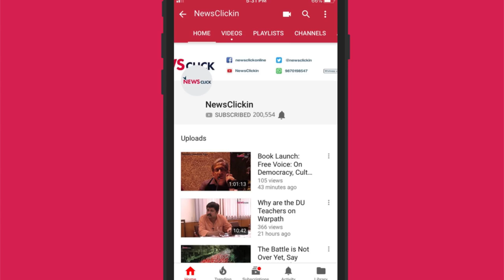Is Trump's Decision to Withdraw Troops from Syria Truly a Surprise?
In this episode of International Roundup, we take a look at Donald Trump’s decision to withdraw troops from Syria, and its implications for the region. We talk about what Trump hopes to achieve with this, what it could mean for US relations with Turkey, as well as the role Russia could play now.